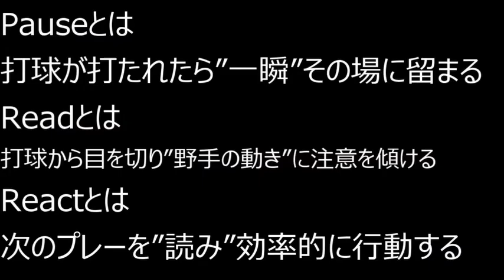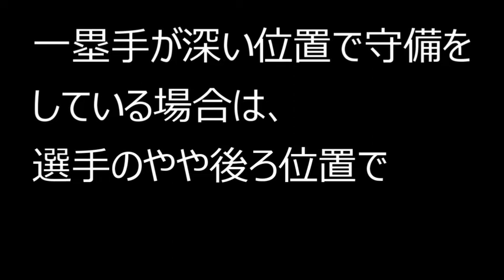2人制審判入門編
走者なし時の2人制メカニクス